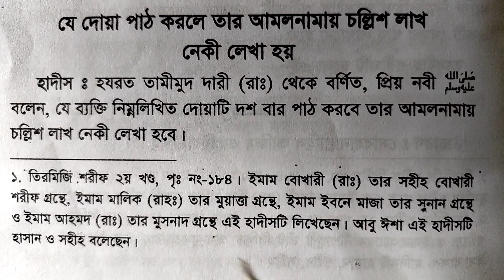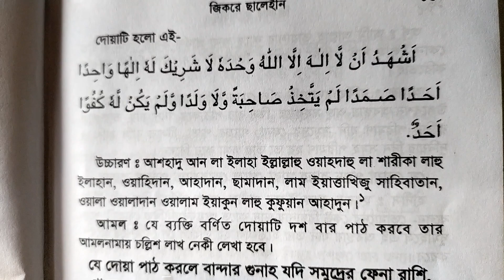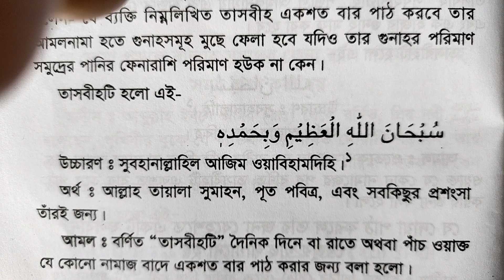চল্লিশ লাখ নেকির দোয়া | আমলনামা থেকে গুনাহ মুছে যাবে | 40 lakh nekir dua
চল্লিশ লাখ নেকির দোয়া,
আমলনামা থেকে গুনাহ মুছে যাবে,
40 lakh nekir dua,